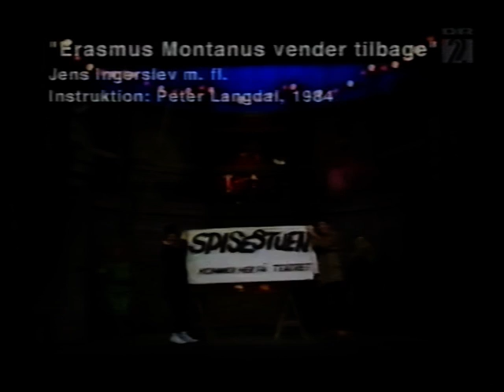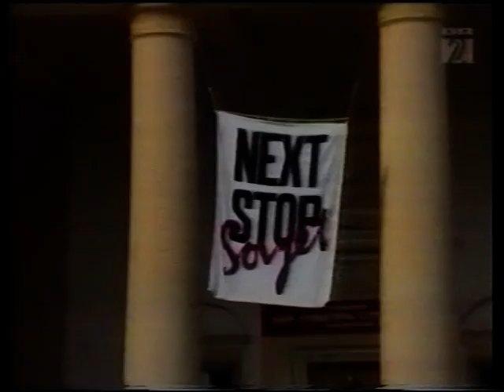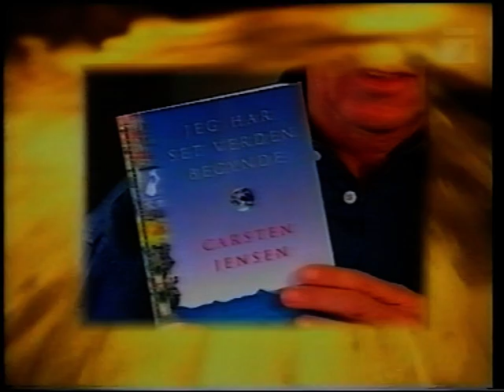Digtere Divaer og Dogmebrødre 7 (1980-1990)4.VOB